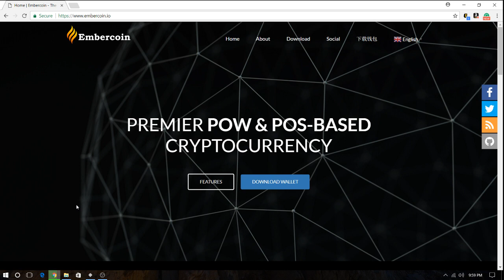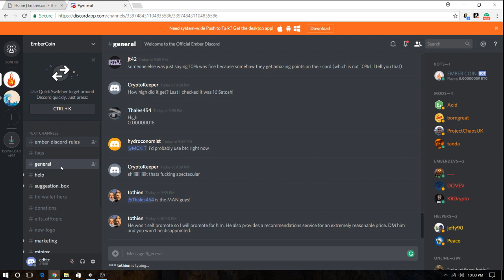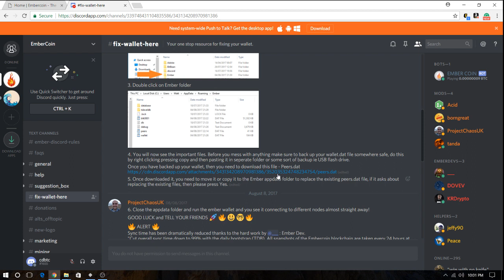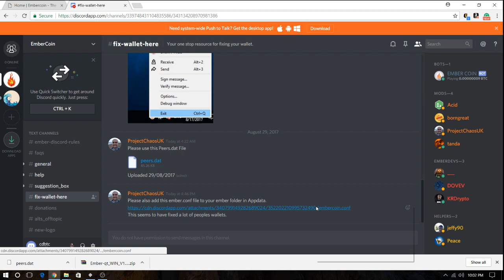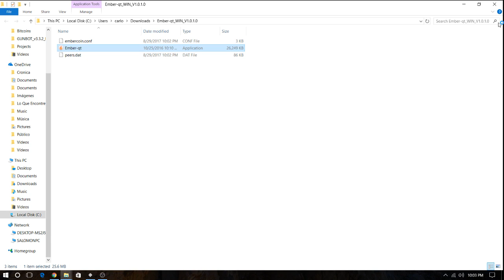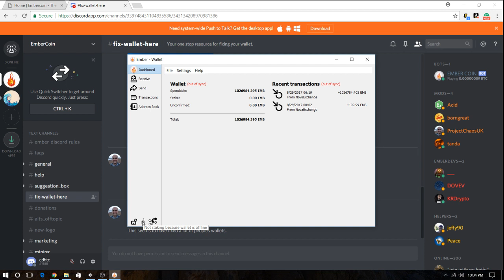Ember Coin Staking. How to Fix Windows Wallet. Ember on Fire!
Quick video on how to download and fix the Ember Wallet. You will be staking EMBER coin in no time. Ember Coin is on Fire.

Easily buy Bitcoins from anywhere in the world with Debit or Credit Cards:

Bitcoin: 1CF28uQi8xa4XcscRuL4aAgkScgq3khdXn
Dash: XaoYVYjr2ZXe4wCTTHcBFKFmYbAkEC4mED

Bitcoin
Crypto
BitConnect
Genesis Mining
invest
investment
profit
success
dash